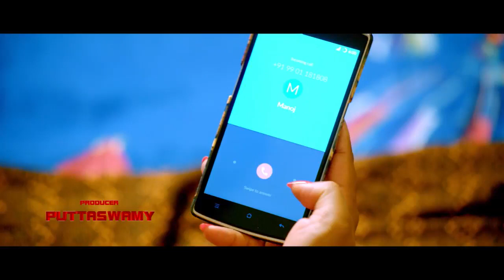Real Dandupalyam Telugu Movie Official Trailer | Ragini | Meghana Raj | Samyukta | Venus FilmNagar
|| ANTI-PIRACY WARNING || *COPYRIGHT PROTECTED* This Audio Visual content is licensed to Venus Filmnagar and is protected by Copyright laws and Intellectual Property rights. Also any amount of unauthorized/unlicensed copying, distribution, modification of our licensed content may result in taken down of the infringing content